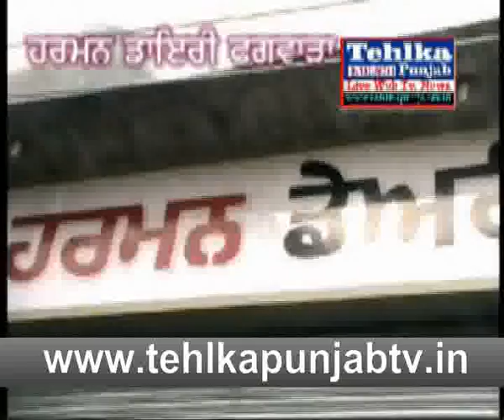harman dairy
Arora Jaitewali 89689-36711